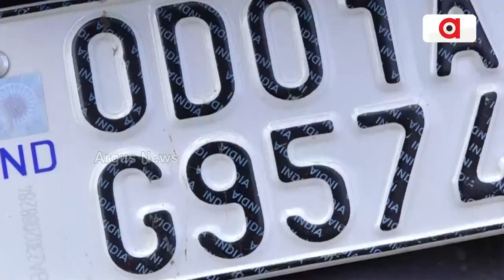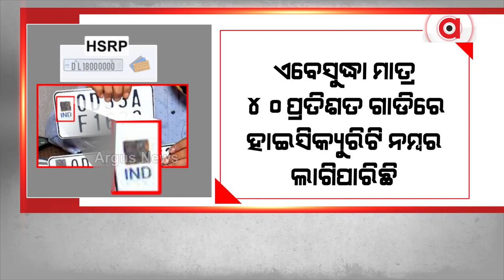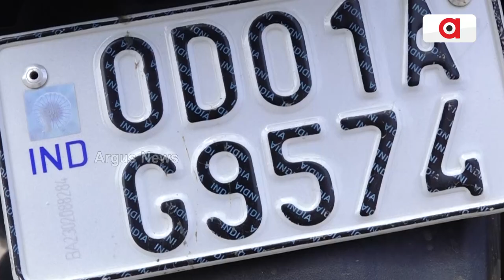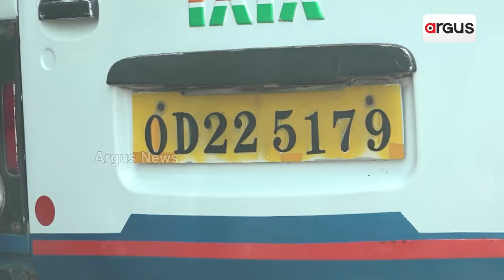ହାଇକ୍ୟୁସିରିଟି ନମ୍ବର ପ୍ଲେଟକୁ ନେଇ ବଢିଲା ଟେନସନ୍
ନମ୍ବର ପ୍ଲେଟର ଶେଷ ଅଙ୍କ 1-2-3-4  ଥିଲେ ଡେଡଲାଇନ 30 ସେପଟେମ୍ବର
ଟେନସନ ବଢାଉଛି ହାଇସିକୁରିଟି ନମ୍ବର ପ୍ଲେଟ । ଦୁଇ ଚକିଆ ଗାଡିର ସ୍ଲଟ ବୁକିଂ ହେଉ ନଥିବାରୁ ଦ୍ବନ୍ଦରେ ଗାଡିଚାଳକ।ସେପଟେ ବ୍ୟବସ୍ଥା ନଥାଇ ଡେଡଲାଇନକୁ ନାପସନ୍ଦ କରି ପରିବହନ ବିଭାଗକୁ କୈଫୟତ ତଲବ କରିଛନ୍ତି ହାଇକୋର୍ଟ ।